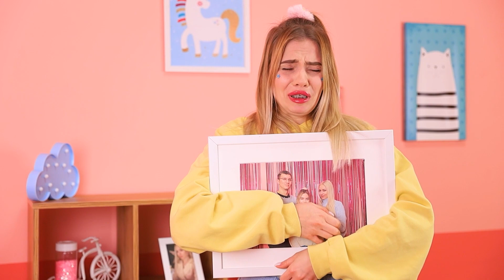Meus Pais se Divorciaram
Os pais de Cindy parecem ter uma grande briga, e vai se divorciar. Como isso pode ser evitado? Talvez a pequena Cindy possa fazer as pazes com seus pais, afinal.